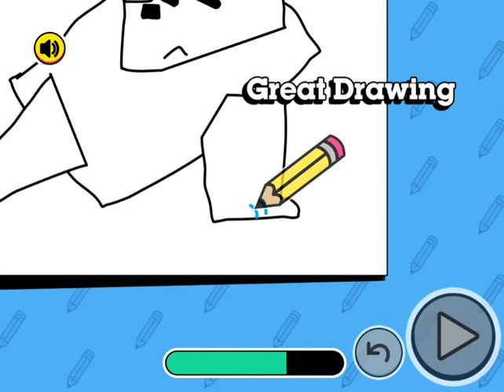We Bare Bears: How to Draw Ice Bear (CN Games) | How to Play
We Bare Bears - online Game. Games for Kids.
Dear children you can find the new How to Draw Ice Bear game from the We Bare Bears games category, which you can try even on your phones and tablets for free.